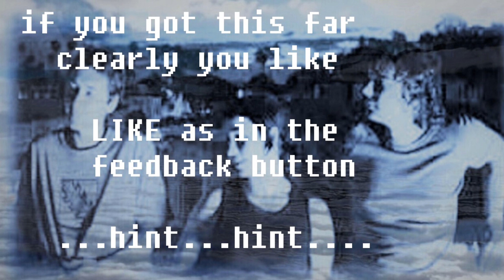Looma - Jetsetters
Band: Looma
Song: Jetsetters
Album: III (came out with Low Hum Series 3 Issue 6. Confused?)
Homie Town: Napier
Above the Ground: Approx. 1998 – 2002

Jesse Booher (vocals, guitar)
Malcolm Blake (drums)
Elise du Fresne (vocals, bass)

All music comes from my collection. Accumulated over the years. I thought I’d be nice and share. You know & I know. There’s no money in New Zealand Music. Just the fame of getting your output to a new audience to 200 viewers on a YouTube Channel like mine. Come-on! 200 is way more than you got at most gigs.